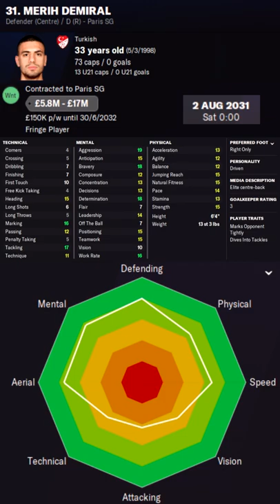Merih Demiral in FM22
Merih Demiral Football Manager 2022 Progression
Merih Demiral Football Manager 2022 Development
Merih Demiral Football Manager 2022 Wonderkid
Merih Demiral Football Manager 2022 Potential
Merih Demiral Football Manager 2022 Career